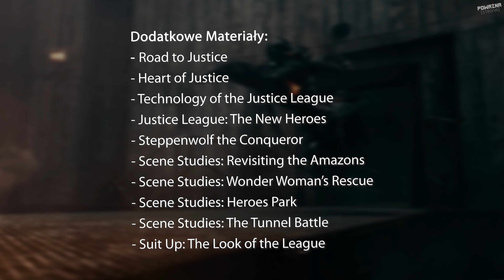LIGA SPRAWIEDLIWOŚCI Recenzja Wydania Blu Ray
Użyto materiałów z filmów, gier i komiksów:
Justice League; Justice League - Behind The Scenes;